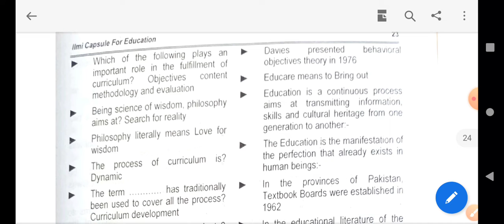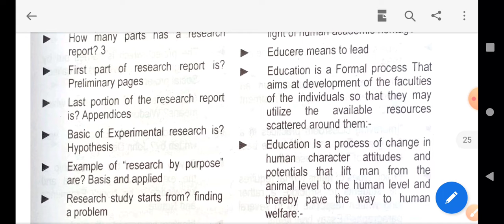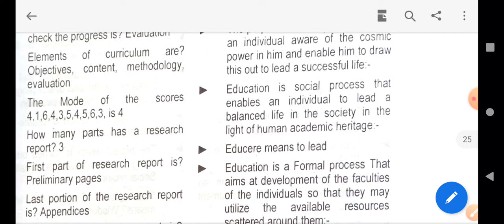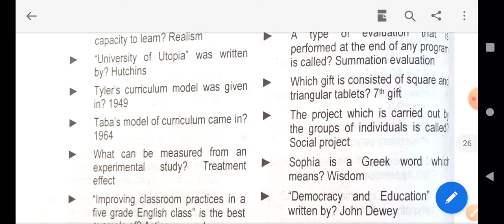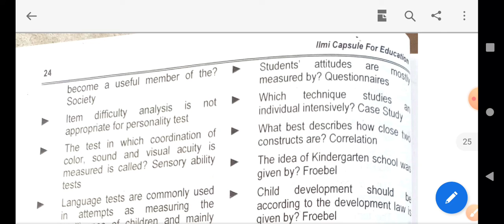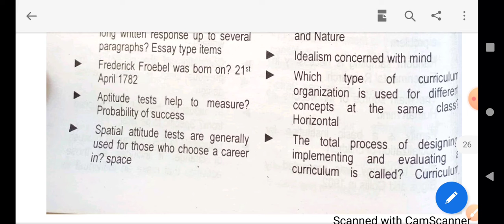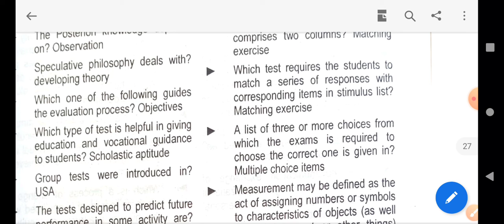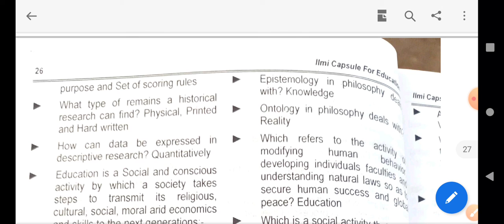Capsule education|| Ilmi capsule|| one liner book|| best book for Lecturer education and H.M prep